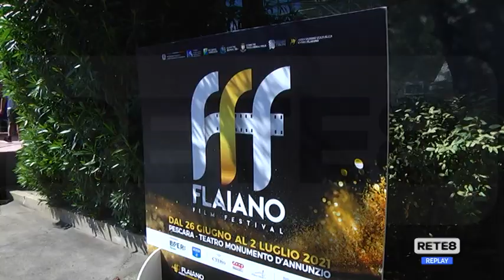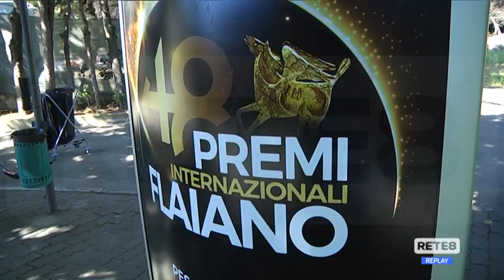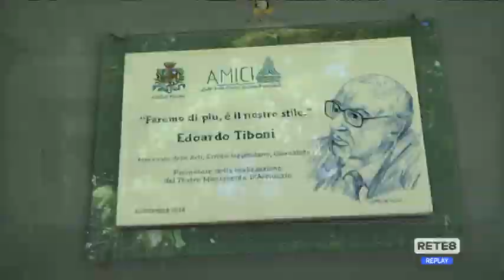Pescara - Le notti del Flaiano in diretta su Rete8